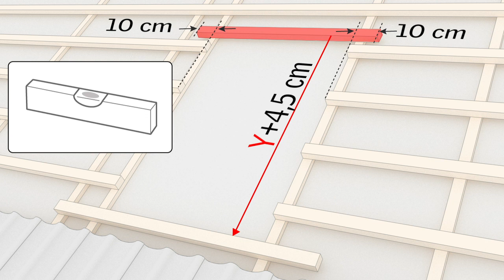VELUX | How to establish window roof opening for EDG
See how you establish a roof opening for EDG when installing VELUX roof windows.